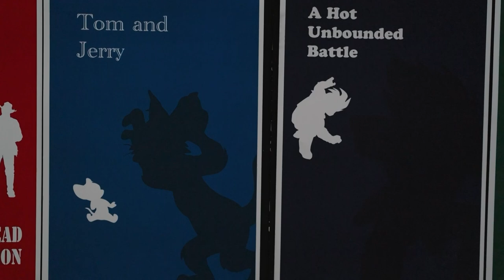Bell to Bell - Chicopee Comp Fine Art Showcase